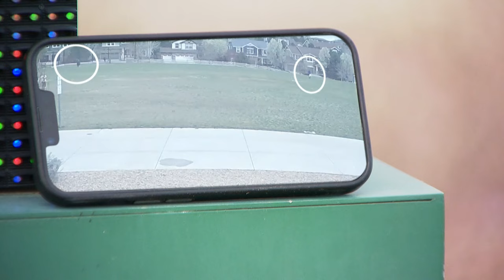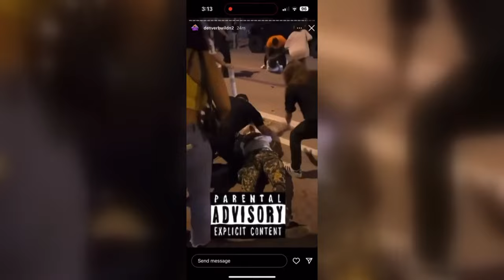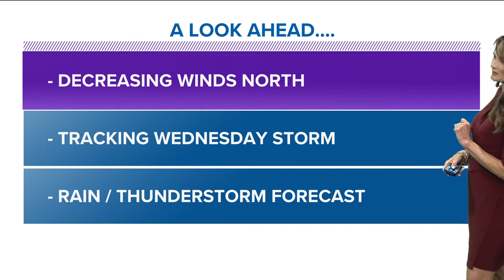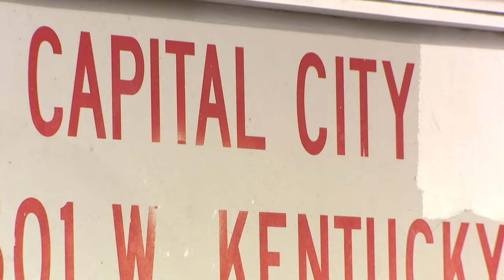Latest Headlines | Video shows registered sex offender lunge at student on school property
A video released by Cherry Creek School District shows an incident this month when a registered sex offender tried to grab a child at Black Forest Hills Elementary School.

The school district shared the video with parents during a meeting on Monday.

9NEWS (KUSA) is located in Denver, Colorado.